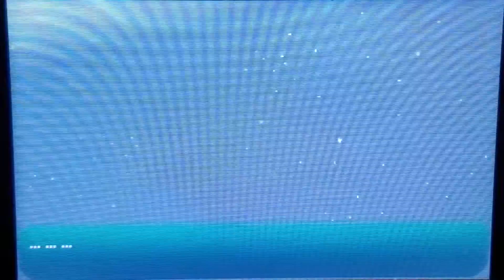Pokemon Sun and Moon Episode 14 Long Awaited Victory!? New Team Member!